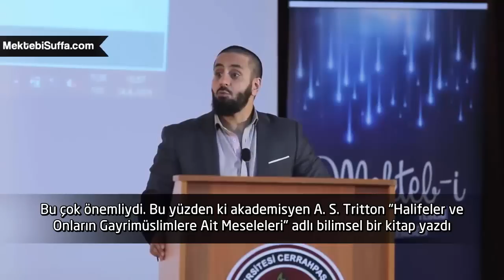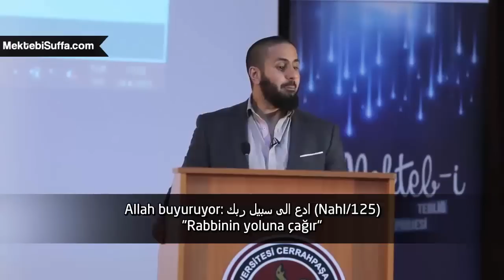Dünyayı Değiştiren Kitap [Konferans-Hamza Tzortzis]